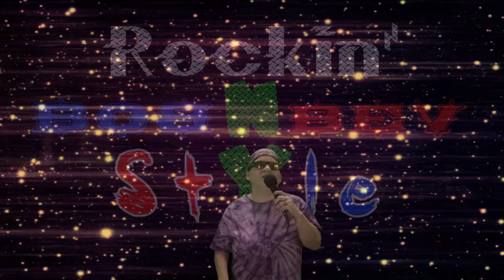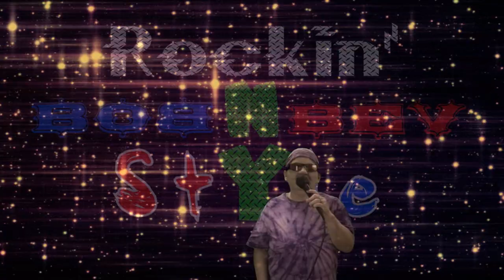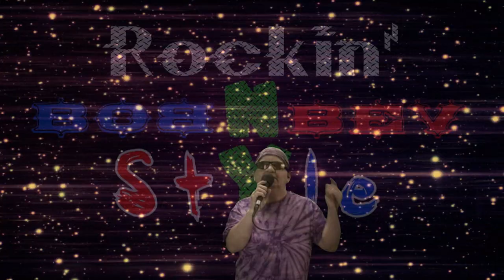"Careless Whisper" George Michael cover by Bev & Bob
Bev & Bob style of "Careless Whisper"  by George Michael

Here's Bev & Bob's Facebook Group page.
We go live here & take song requests sometimes! To get on our facebook page you have to have a profile picture and you have to answer the 2 questions to get on there as well.